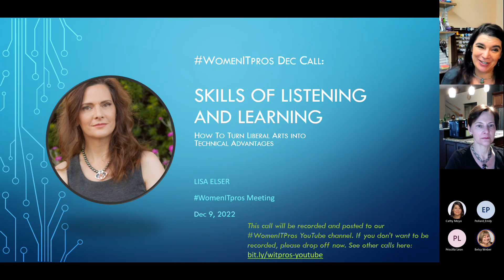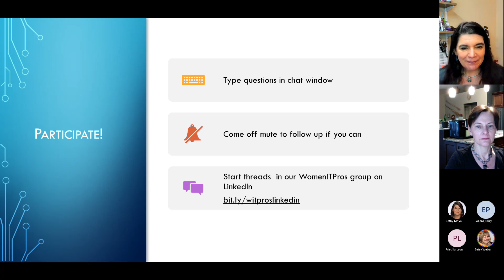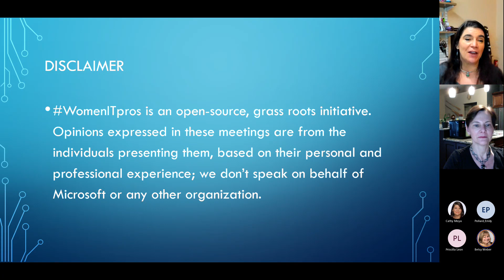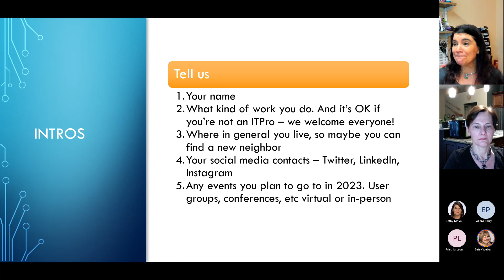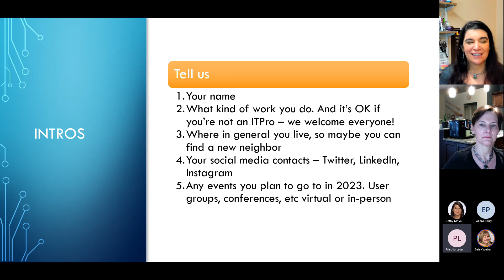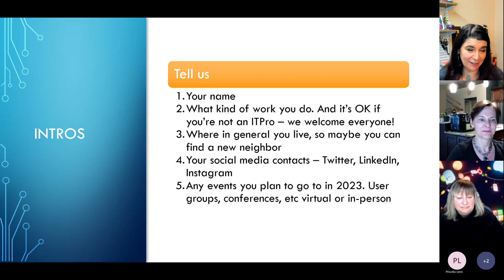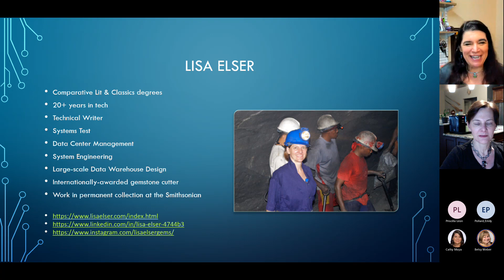Skills of Learning and Listening WomenITpros Dec US call 2022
Lisa Elser turned degrees in Comparative Literature and Classics into a 20+ year career in tech. Starting as a technical writer, she discovered a fascination with how things worked and moved into Systems Test and Data Centre Management. She ran data centres for AT&T and Bell Labs, and then moved into Systems Engineering for NCR and Sun Microsystems. She’s published on database tuning, Unix performance management, and has contributed to books on database design and data centre optimization. For Sun she designed large scale data warehouse infrastructures for Prudential, Aetna, Credit Suisse, and other financial institutions as well as governments across Europe and Africa.

At 45 she retired from IT to start her own business cutting gemstones. She’s won international cutting awards and her work is in the permanent collection at the Smithsonian.

WomenITPros supports women in tech jobs that don't involve coding - and there are lots of them, from helping deploy the code in technical consulting, running the code in IT operations, or even supporting the development of code in roles like program management, technical writing, and technical marketing! There are lots of groups out there for women interesting in coding, and they are doing awesome and important work. WomenITpros is a grassroots, volunteer initiative to show women that they can make a real contribution to the tech world without ever writing a line of code.
Join us to learn more about the many options that are available, learn skills, and meet and support other women on the ITPro path. WomenITPros welcomes everyone - you don't have to be a woman or ITPro to attend our events.